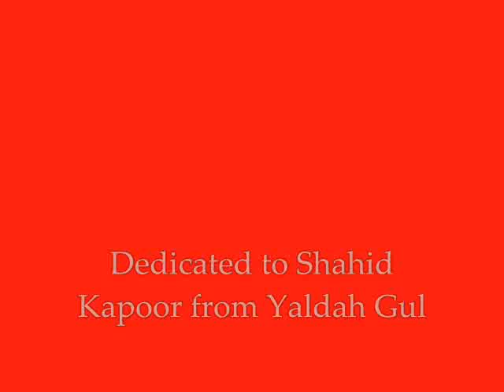Shahid Kapoor hot pictures